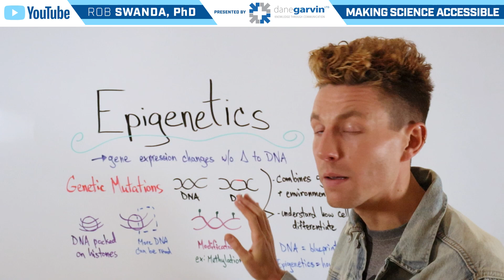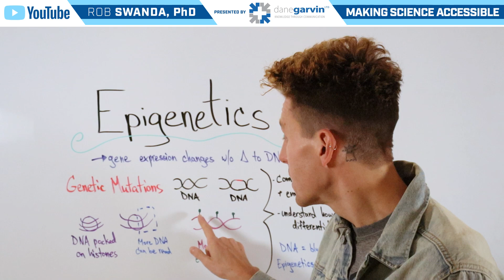What is Epigenetics?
Epigenetics is the study of how environmental factors and behaviors can change the way genes work without altering the DNA sequence. These changes can turn genes on or off and affect how cells function, influencing health and development.